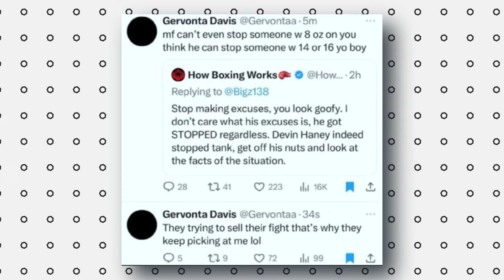"HE WAS ENDED!" Ryan Garcia EXPOSES Tank Davis Vs Devin Haney Sparring CLIP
Ryan Garcia drops a bombshell, exposing a sparring clip featuring Gervonta "Tank" Davis and Devin Haney. The intense footage offers an intriguing peek into the training dynamics between these boxing elites. With this revelation, Garcia has set the stage for fans to delve into the raw and unfiltered world of Davis vs. Haney, creating a buzz of excitement and speculation within the boxing community. Get ready for a front-row seat to the unseen intensity of this clash.